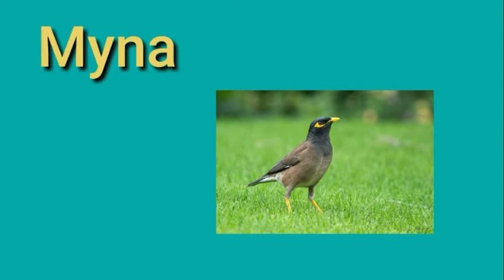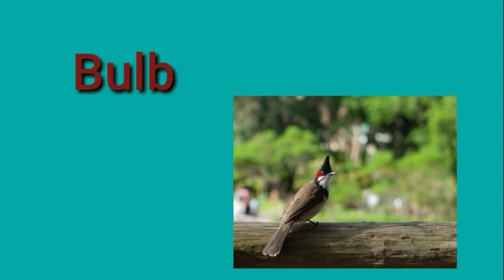birds name with pictures / learn different types of birds / birds name for kid